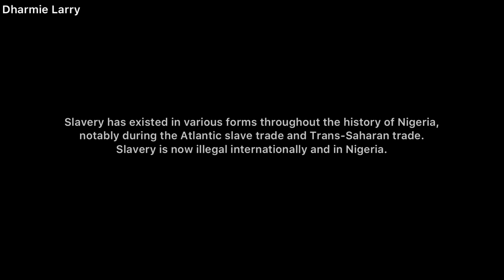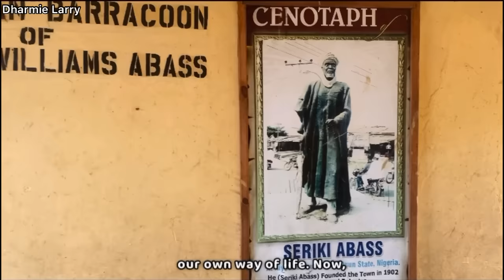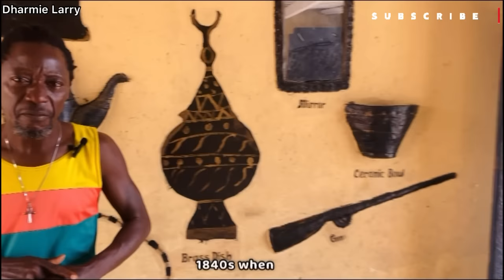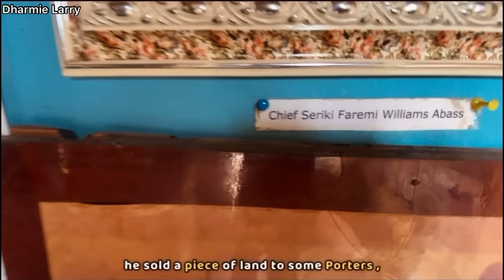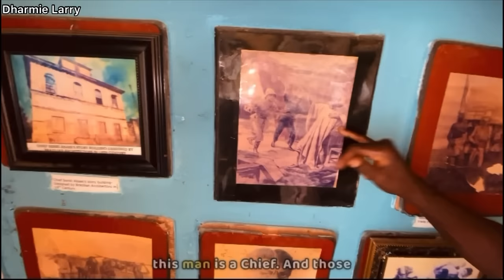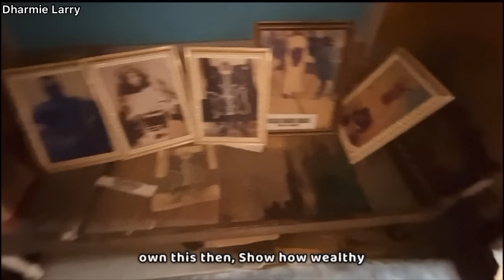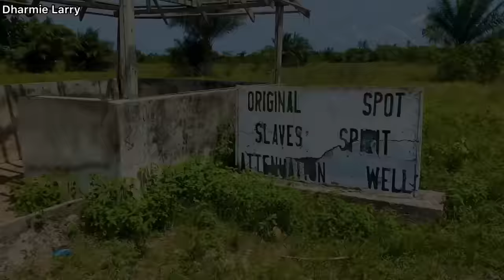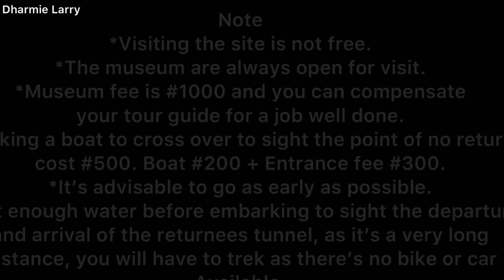The Pain of African Slavery: A Visit to Badagry's Brazilian Baracoon & Point of No Return.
Exploring the past at the Brazilian Baracoon Slave Museum and Point of No Return: A journey through history to understand the tragedy of African enslavement.

📸Dharmie Larry
2023.